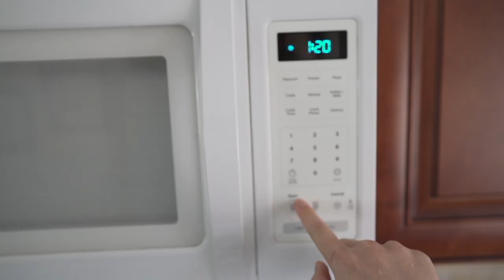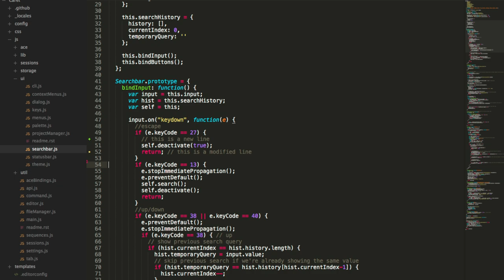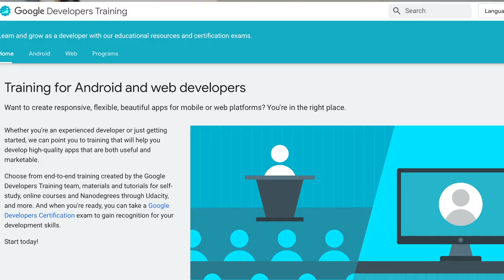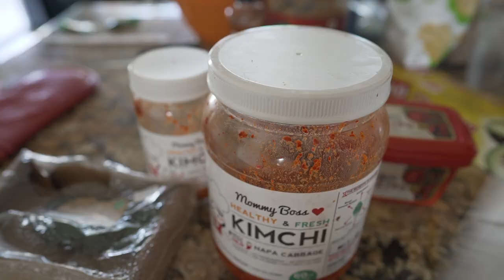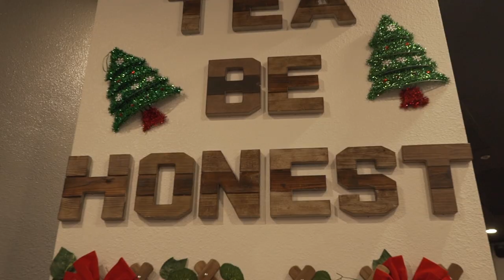My First WEEK as a SOFTWARE ENGINEER + Tips for NEW Software Developers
Hey Guys! So a lot of you have been asking me to give updates from my first day and I'm super excited to share with you guys about my first week. I started working from home in Palm Springs, California with some friends and it was really an amazing time because I learned so much during my first week and I also was able to spend time with people in my house.

Thanks so much to everyone who has been following so far and make sure to SUBSCRIBE for more tech career advice and for keeping updated with my travels as a new Software Engineer!

0:00 Start
0:00 Morning
1:10 Schedule for the Day + my setup
4:20 Working Outside + Taking Meetings
5:46 Why I moved out
7:05 Tips for new Software Engineers
11:04 Barbecue
11:27 Hiking
12:26 Rest of Day Activities

FUTURE VIDEOS:

1. How to tackle Data Structures and Algorithms
2. How to Network to get Referrals for Top Tech Companies
3. How to Create a RESUME in 2021
4. How to tackle Leetcode Questions Effectively
5. 50 or so videos on doing data structures and algorithms with Leetcode problems
6. How to Tackle the Behavioral portion of the interview
7. How to do Mock Interviews

MAIN EQUIPMENT USED:
Main Camera: Sony a7r3
Main Lens: Sony G-master 24mm FE 1.4
Light Setup: Softbox from Amazon
Tripod: Amazon Basics Tripod
Small Cheap Camera Light